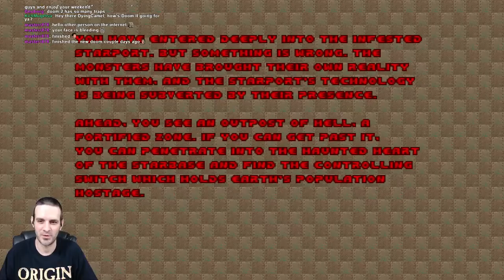DyingCamel Plays: Doom II [Blind/UV/No Save Scum]: Episode 1